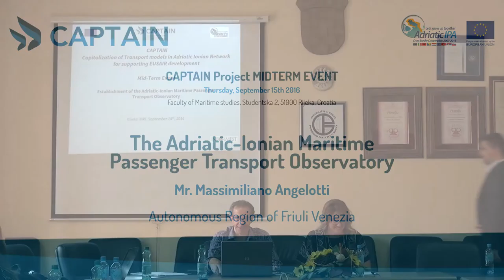The Adriatic-Ionian Maritime Passenger Transport Observatory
Informest - Mr. Walter Goruppi

CAPTAIN Project MIDTERM EVENT

Faculty of Maritime studies, Studentska 2, 51000 Rijeka, Croatia (velika vijećnica, 1 kat)